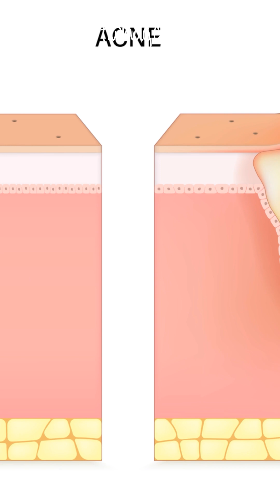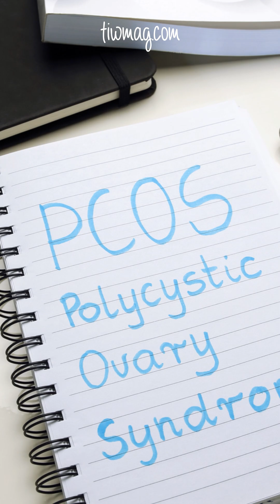Why Adult Acne Happens: Surprising Facts for Women 20-45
Acne isn’t just a teenage problem—adult female acne affects up to 1 in 5 women, often persisting well into their 20s, 30s, and beyond. This short video explores the science behind adult acne, from hormonal imbalances and PCOS links to microbiome shifts and genetic predisposition.

We break down how excess sebum, Cutibacterium acnes overgrowth, and hyperandrogenism drive inflammation and skin lesions, and highlight emerging treatments—from antiandrogen therapies and lifestyle changes to innovative options like clascoterone and acne vaccines.